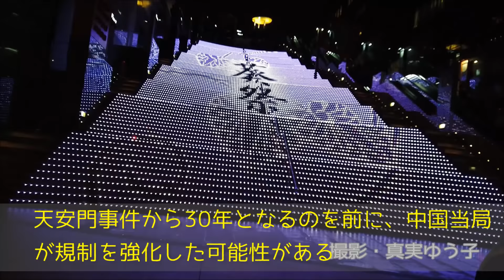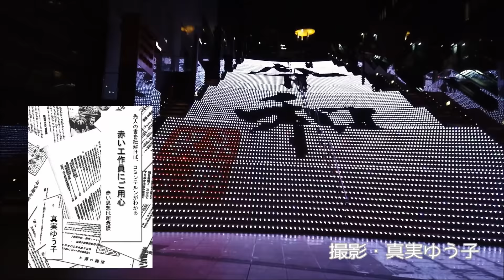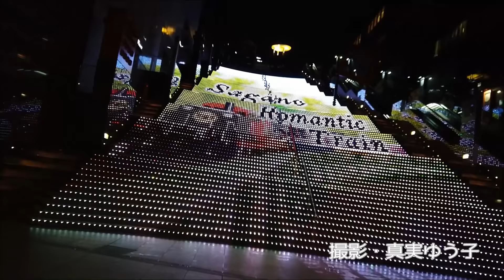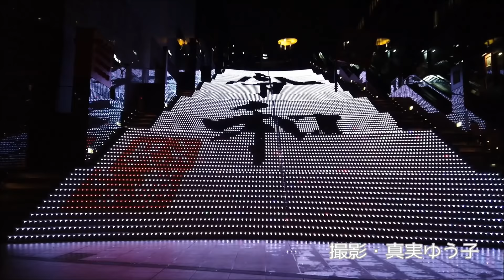秘密にしておきたい事ってあるよね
映像は、私が撮影した京都駅ビル大階段。
グラフィカルイルミネーションPlus、葵祭（賀茂祭）

【引用記事】
ライブドアニュース

Devildog